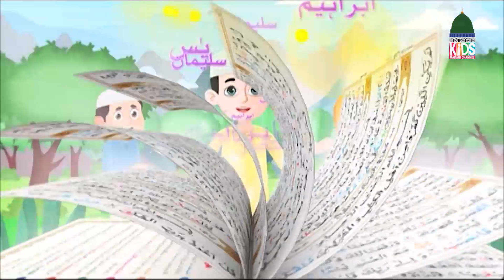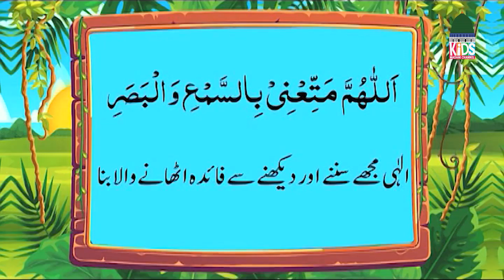Bachon ki Sham Ep# 579 | Kids Evening Show– Kids Madani Channel